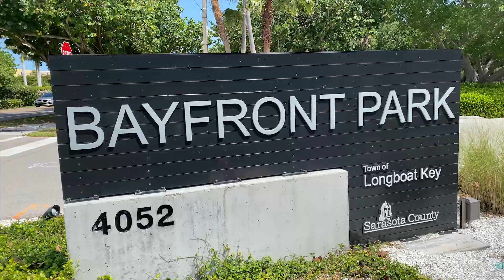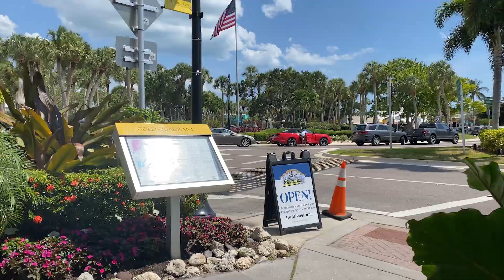Bayfront Park + Walking The Streets Of Sarasota Florida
This is our family vacation trip together in the city of Sarasota Florida. We enjoyed going to Bayfront Park and walking the streets of Sarasota. After a long day of exploring we had dinner at Juicy Crab!